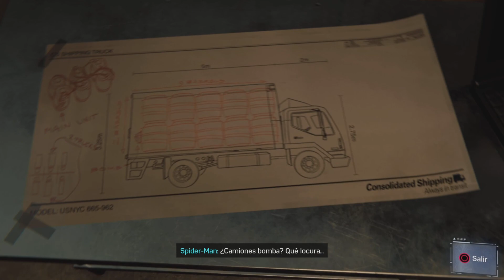El Lider de Los Demons Marvel’s Spider-Man PS5 Parte 7